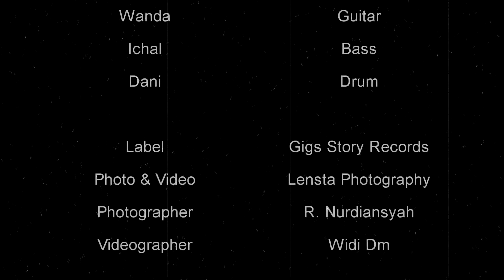EVERINE (BEHIND THE PHOTO)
EVERINE memperkenalkan ‘ANASTASIA’ yang merupakan sebuah kata untuk bangkit dari keterpurukan.

DMCTR memperkenalkan formasi baru dengan merubah nama menjadi EVERINE, melalui debut single pertamanya yang berjudul ‘Anastasia’. Di lagu ini bercerita tentang seseorang yang dirinya merasa mengalami keterpurukan dalam hidupnya dan berfikir bahwa ia adalah orang yang paling menyedihkan. Namun orang terdekatnya mengajak dan memotivasi pada dirinya untuk bangkit kembali dan berdamai dengan masalah dihidupnya, lalu ia tersadar bahwa memang begitulah hidup dan setiap orang mempunyai problematikanya sendiri. ‘Anastasia’ sendiri diambil dari kata yunani yaitu ‘Anastasius’ yang mempunyai arti bangkit kembali.

EVERINE berpesan kepada pendengarnya seberat apapun masalah yang kamu hadapi, semuanya bisa kamu atasi karena kalian mempunyai kesempatan untuk membalikan keadaan dan jangan mudah menyerah serta terpuruk pada keadaan karena kamu tidak akan sendirian karena adanya sosok terdekat dihidupmu.
Awal tahun 2021, Everine berkolaborasi dengan @gigsstoryrecords dan kini debut single yang berjudul 'Anastasia' sudah bisa dinikmati dalam berbagai layanan digital platform dan dalam waktu terdekat Everine juga akan merilis Video Lirik dan Video Musik. Check it out!